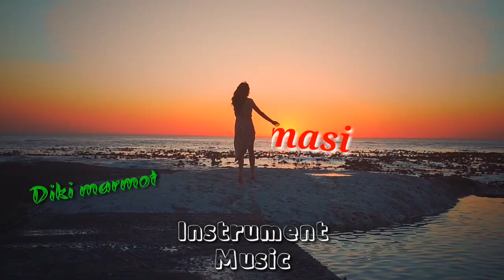Estimasi 🎶🎸 by Diki marmot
latest music dikiem dikimarmot.

music Title : Estimasi

Love this music?
If you are one of those who like this music, and want to use this music as a backsound, or something else, include the name Dikiem (dikimarmot) in your work.
Appreciating the work of others is the path to success.
support dikiem's work by helping to spread his work, or by following him, or just liking his work.